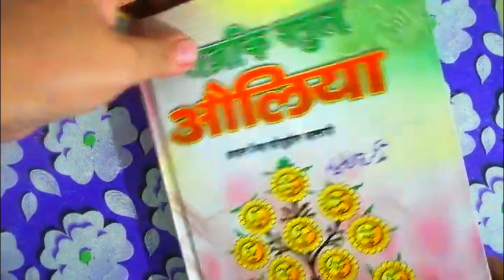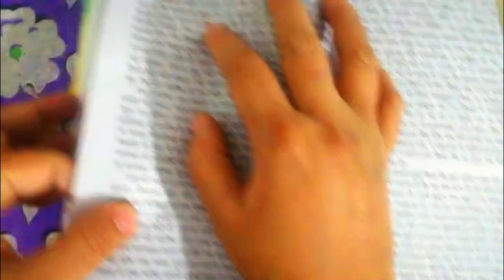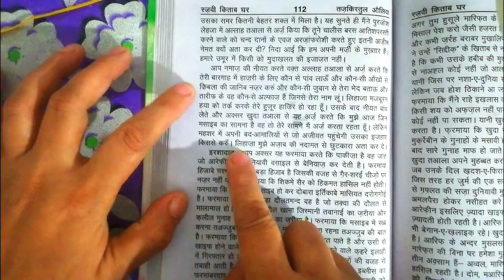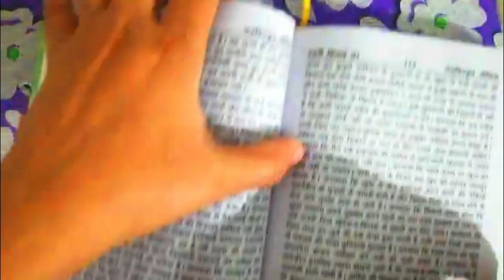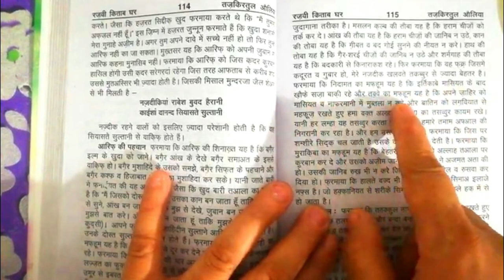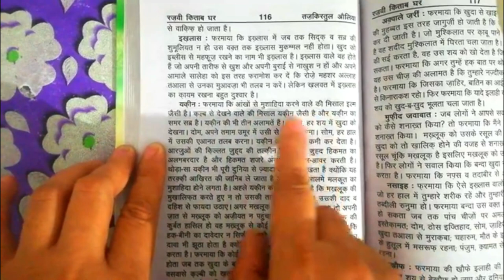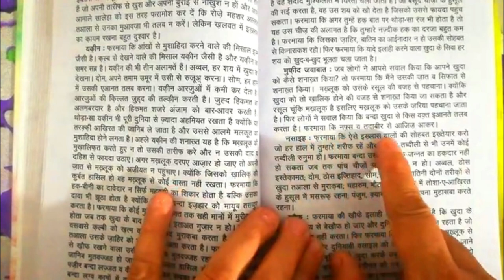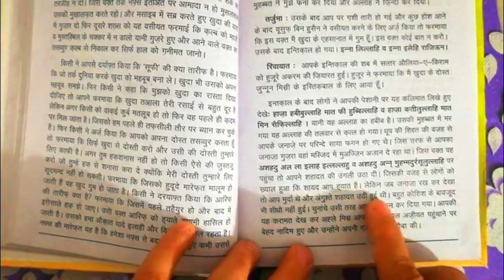hazrat junnun misri(r.a) ke halaat wa manaqib || tajkiratul auliya